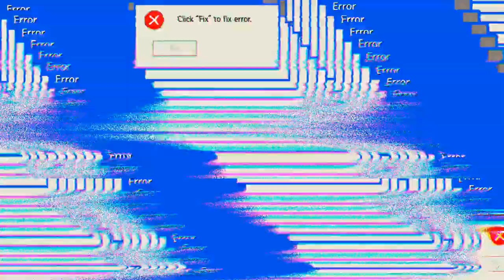Ihr könnt mich mal 🤣🤣🤣 'Mech Arena'